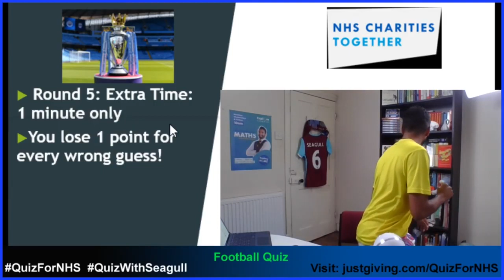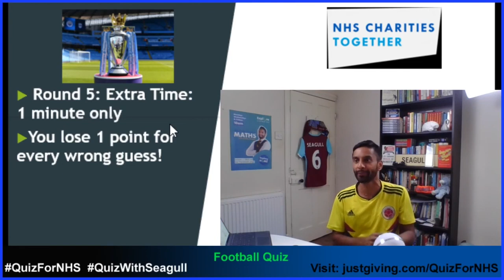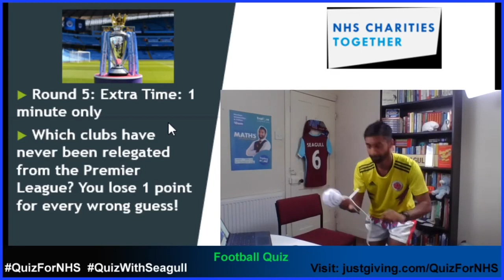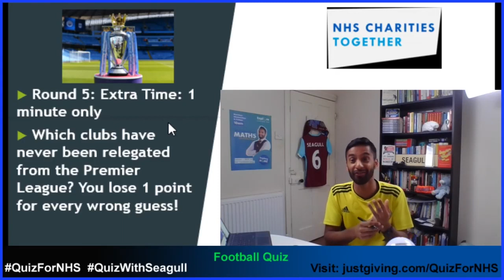Football QuizForNHS Q6 Extra Time (R5/5) with Bobby Seagull 8pm Wed 29th April 2020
People in Britain love our pub quizzes, and we love our NHS even more. My QuizForNHS campaign hopes to channel our passion for quizzing into support for our NHS.

I am using my my regular 8pm Saturday family friendly pub quiz and 8pm Wednesday football quiz YouTube quizzes to support the NHS. Those that take part in my quizzes or watch my shows will be encouraged to support our NHS by this JustGiving page. We plan to raise £10,000.

After winning Celebrity Mastermind on his topic England at World Cups, I've been keen on continuing my 8pm Weds football quizzes! Please let any football fans know by sharing the QuizWithNHS QuizWithSeagull details.

It should hopefully stream on FB if you check my page at 8.00pm or alternatively try

Please tweet/Insta/TikTok along to @Bobby_Seagull with QuizWithSeagull